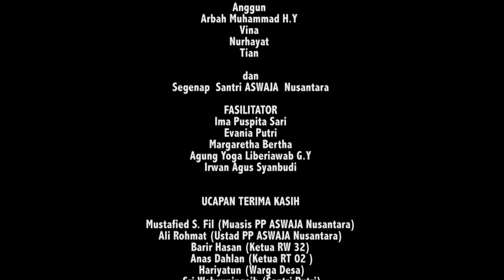Kisah Inspiratif Seorang Santri (Aswaja Nusantara Mlangi)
Dengan banyaknya stigma mengenai kehidupan pesantren di media massa, seperti pendidikan terorisme dan sikap-sikap eksklusif, santri Aswaja Nusantara ingin memberikan wacana baru mengenai kehidupan santri yang mereka jalani.

Videomakers: Santri dan Santriwati Aswaja Nusantara

Produksi: Aswaja Nusantara Mlangi (Jalan Remaja 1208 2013)